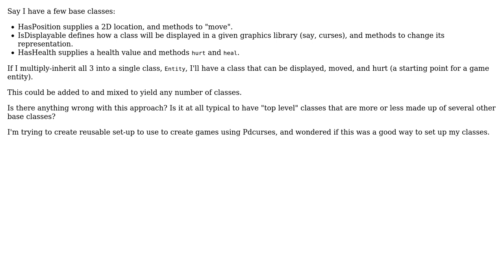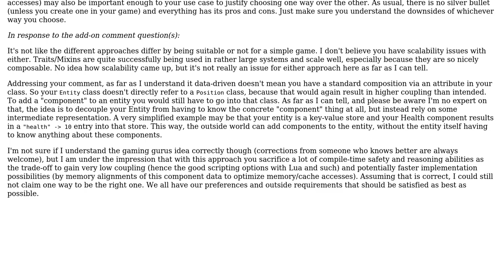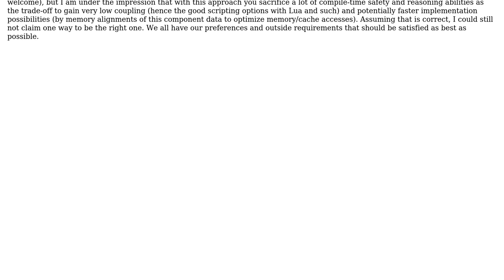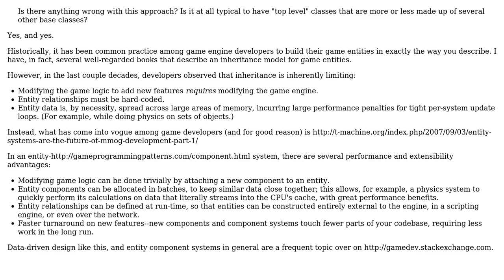Software Engineering: Is there any harm in having classes made up mostly of inherited classes?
With thanks & praise to God, and with thanks to the many people who have made this project possible! | Content (except music & images) licensed under CC BY-SA | Music | Images & others | With thanks to user greyfade user Frank user Carcigenicate and the Stack Exchange Network Trademarks are property of their respective owners. You are responsible for your own actions.